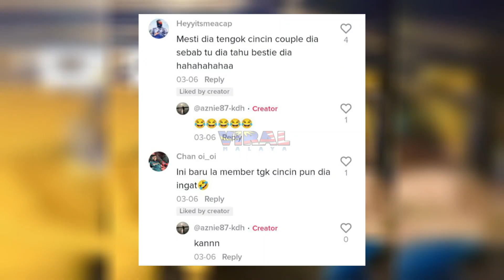TAK SANGKA RUPANYA BFF SENDIRI, TENGOK REAKSI GADIS NI BILA DAPAT TAHU...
Highly appreciated if you guys can follow owner of this video @aznie4779kdh at tiktok